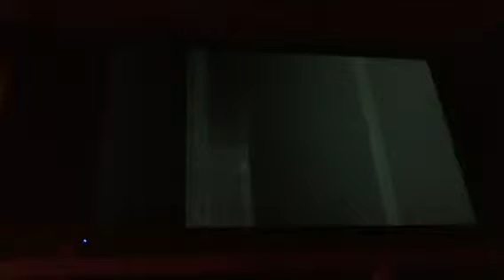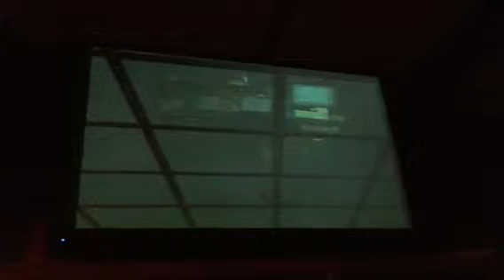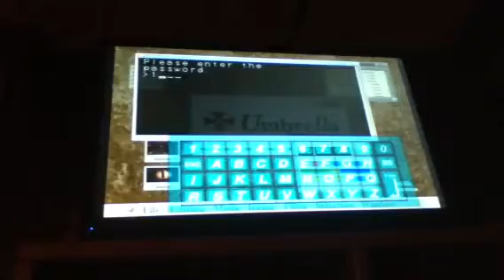Resident Evil Code: Veronica X Walkthrough Part 8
The sound may be a half second to a second later than the animation.

In this episode we run back to a now zombie filled palace, Bandetsnatches appear on the way to the palace, a zombie does a barrel roll down stairs, and we go to the Ashford private home.

I DO NOT OWN RESIDENT EVIL OR THE RESIDENT EVIL SERIES THIS IS FOR ENTERTAINMENT ONLY.